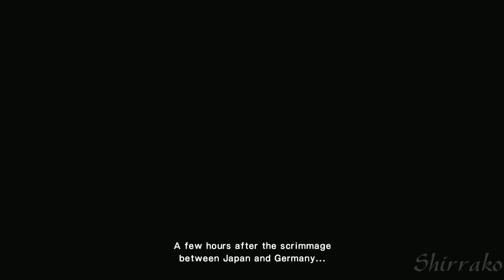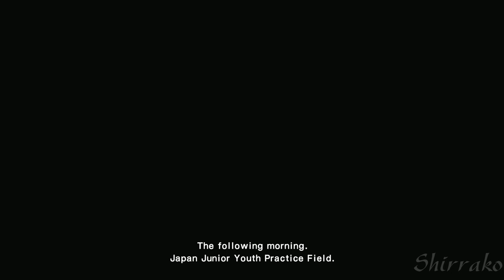CAPTAIN TSUBASA RISE OF NEW CHAMPIONS Gameplay Walkthrough Part 6 - World Cup (Full Game) PS4 PRO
Captain Tsubasa Rise of New champions Gameplay Walkthrough PS4 PRO XB1 PC No Commentary 1080p 60fps HD let's play playthrough review guide